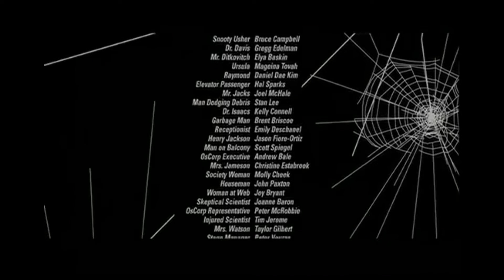Funny moments #5 Random deaths and idk anymore